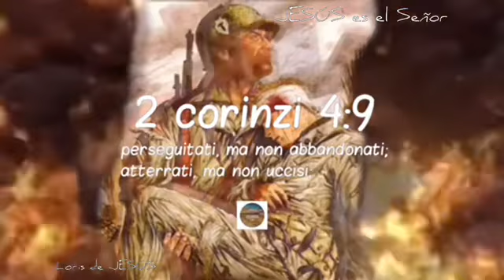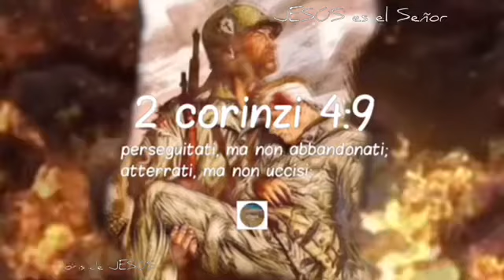2 corinzi 4:9